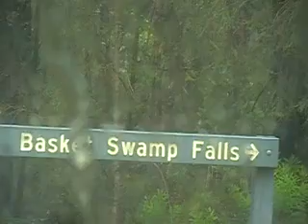Basket Swamp Falls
It was wonderfully exhilarating standing in the middle of a raging waterfall, on a protruding rock.
Not shown on camera was the journey back up the track:  I had to attempt the steepest part three times, taking a slightly different track each time,  before getting onto firmer ground.